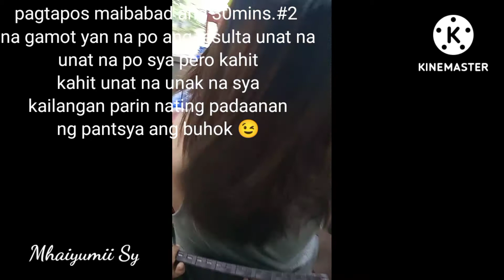Paanu mag REBOND (STEP BY STEP)